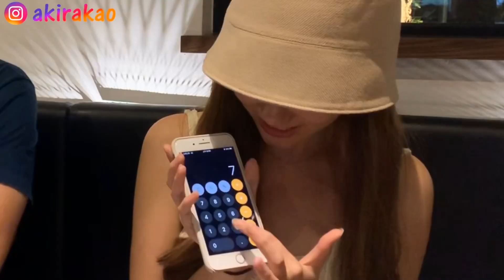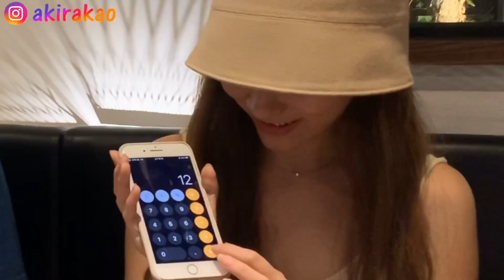想要稱讚她的美 想要拉近和她的距離對吧 我懂我都懂 讓我助你一臂之力!! 三十秒魔術系列!!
這個魔術要麻煩大家把它列為傳家之寶喔謝謝 (大姆指)